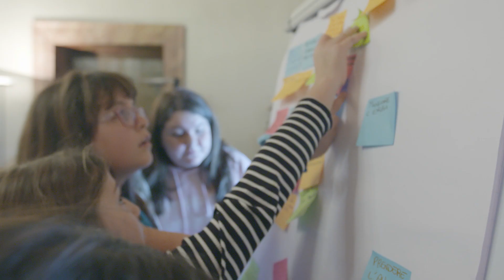A scuola di idee per lo smart living sostenibile | Edison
Immaginare e progettare 5 prodotti innovativi con l’obiettivo di migliorare la qualità della nostra vita, sempre più smart, connessa e sostenibile: lo abbiamo chiesto a 25 ragazzi tra gli 11 e i 13 anni in occasione della Settimana della Cultura di Impresa. Ecco come è andata.